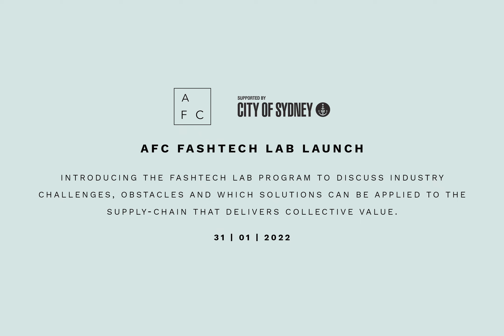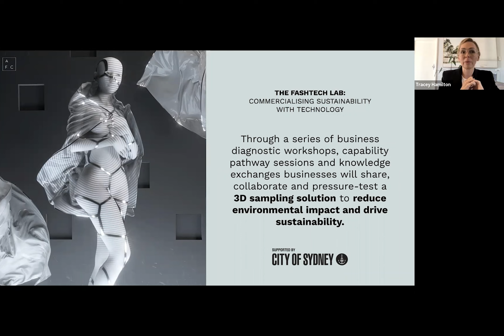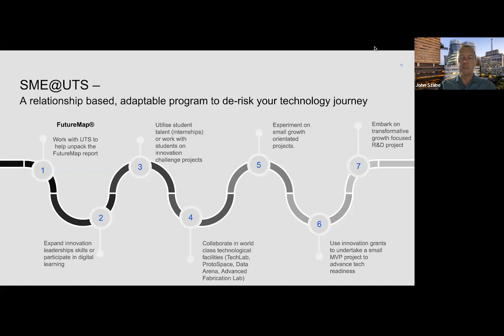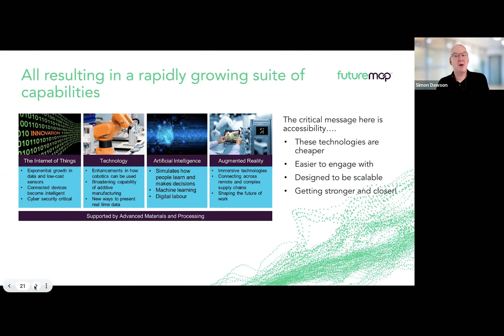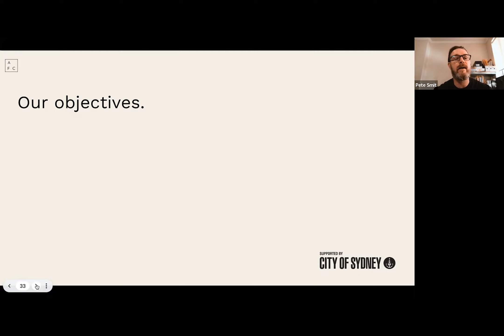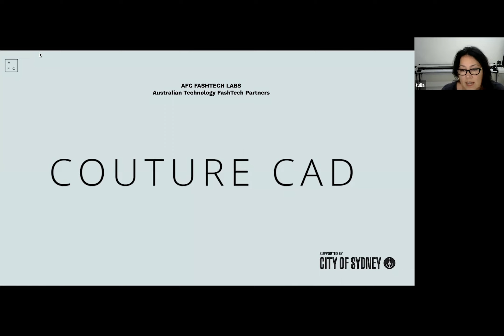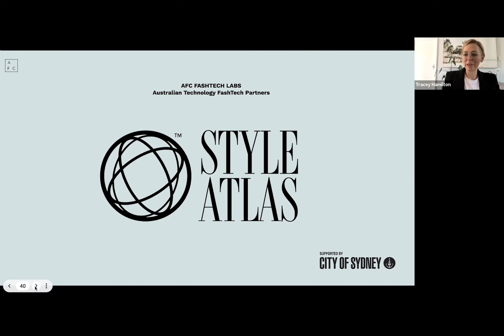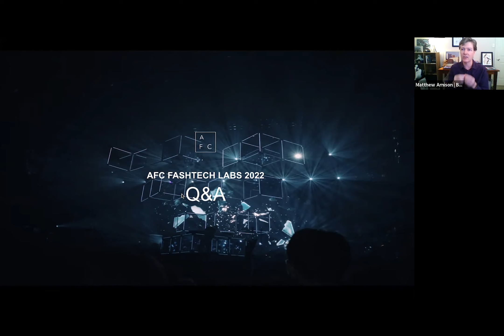AFC FashTech Lab program launch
AFC FashTech Lab 2022 is a six-month program focused on bridging the gap between emerging fashion brands and innovative technology. Designed to create an industry pathway using technology to digitise the design process, 12 fashion businesses have been selected to trial technology and collaboratively navigate obstacles with tech companies.

Watch the launch of the program where we announce the selected fashion brands and introduce the tech businesses in the program plus tune in on the fireside chat where challenges and solutions will be discussed along with a Q&A session.

This program is supported by City of Sydney.